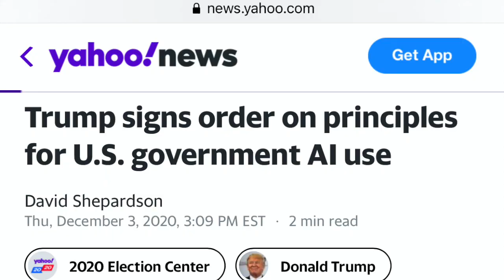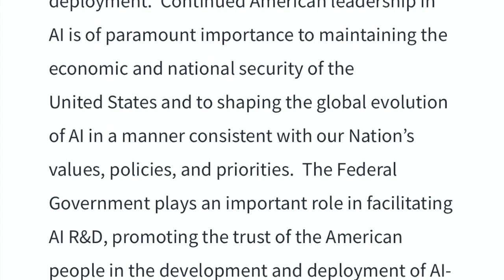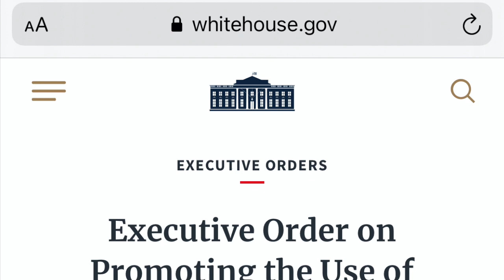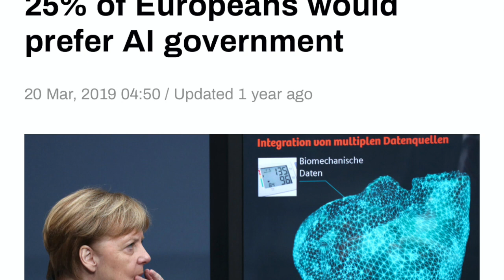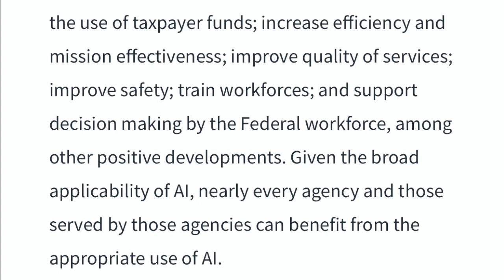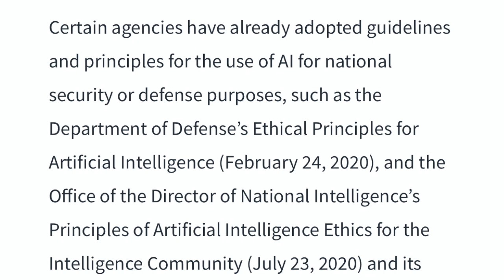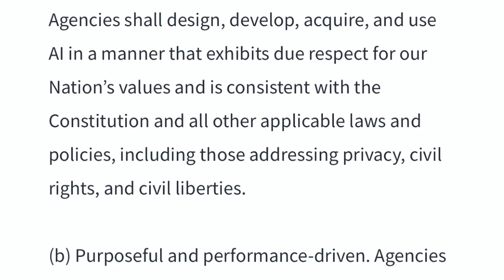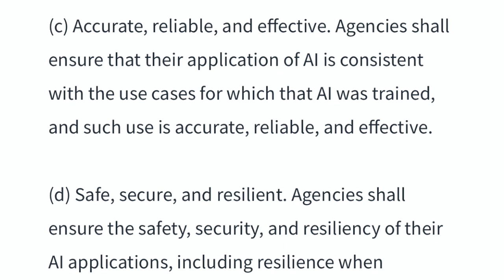URGENT WARNING! ARTIFICIAL INTELLIGENCE SECRETLY WILL RUN THE WORLD!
EXECUTIVE ORDER ON A.I. SIGNED DEC 3 2020 FOR THE FEDERAL GOVERNMENT